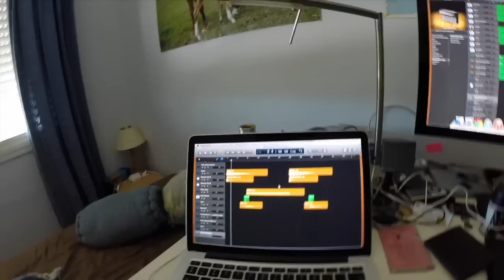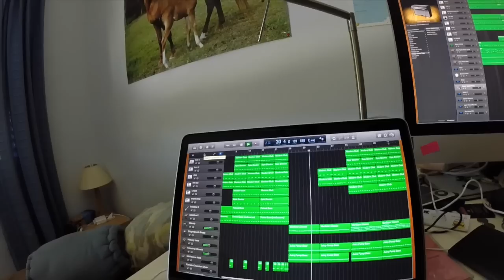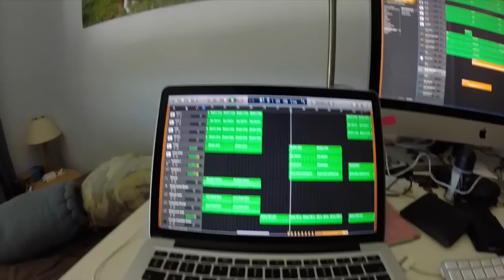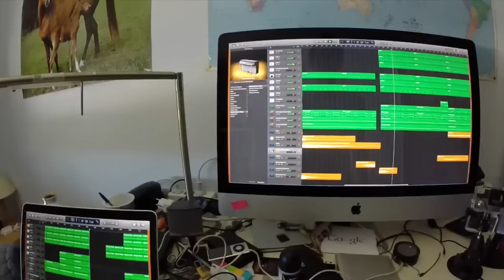[Vlog] Bonne Année 2015 !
Bonne année à tous les amis